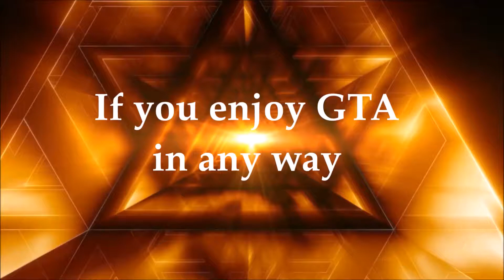GTA 5 Online: Cops, Trust Issues, & Strip Club Fun (GTA V Online Gameplay)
I keep getting cops at the strip club. :(  I also have trust issues.